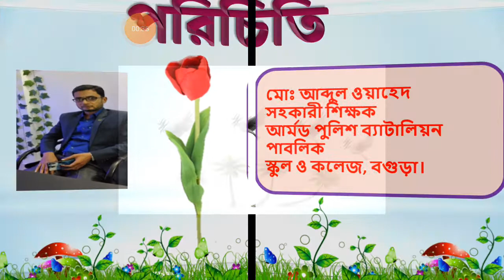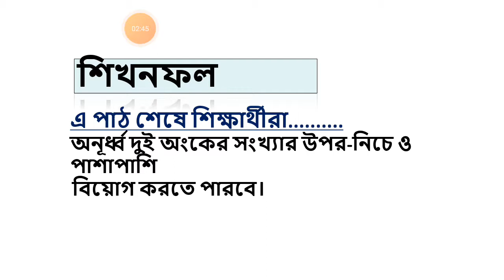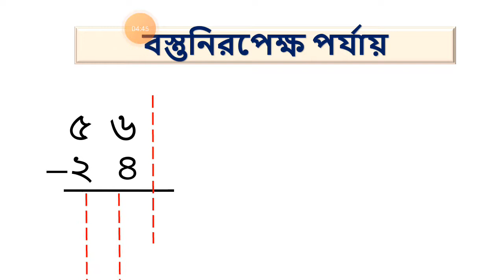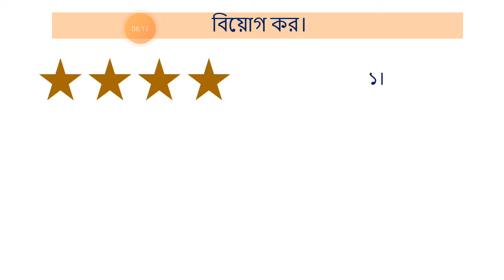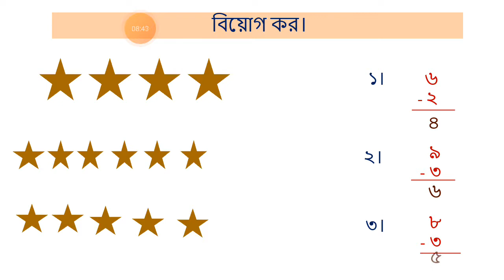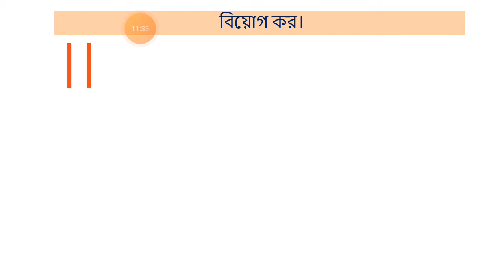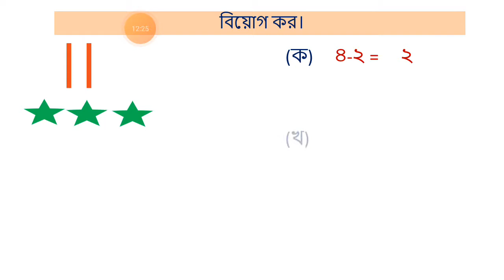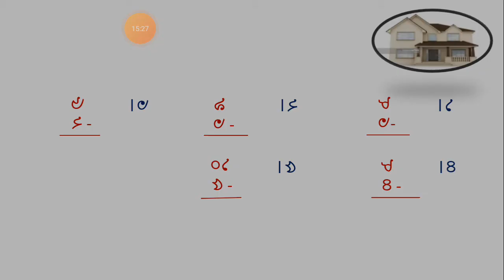আব্দুল ওয়াহেদ- শ্রেণী কেজি- গনিত-APBN online class